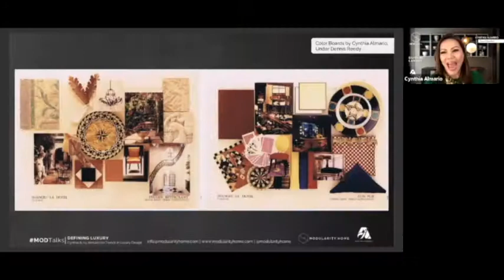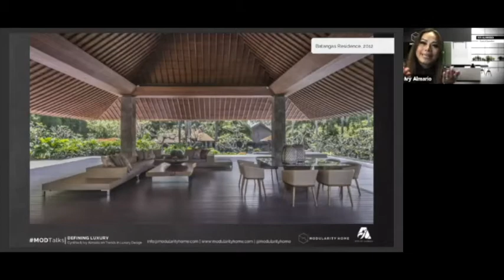MODTalks Ep. 3: Defining Luxury Highlights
Check out the highlights of Episode 3 of MODTalks! Thank you once again to all who attended and joined our fun yet insightful conversation. We are truly honored to have had the gorgeous powerhouse duo Cynthia Almario & Ivy Almario of Atelier Almario share their most eventful design stories, together with Nikki Gil and our General Manager, Brian Hontiveros.